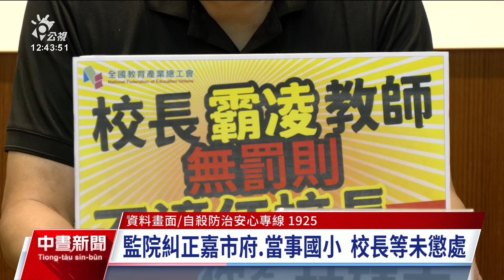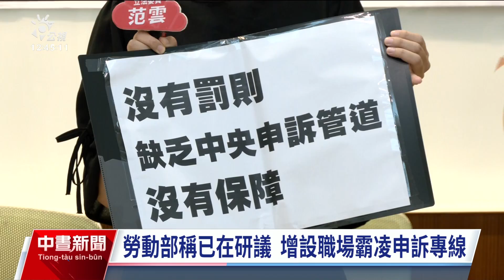嘉義代理教師遭霸凌逝世3周年 民團盼增罰則強化雇主責任｜20240913 公視中晝新聞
發生在3年前嘉義市嘉北國小陳姓代理教師遭到職場霸凌，最終選擇輕生。監察院日前才糾正嘉義市政府、嘉北國小，包括代課教師產業工會等團體，今（13）日舉行記者會，認為現行職場霸凌防治機制法律保障不足，呼籲政府增設相關罰則以強化雇主責任，也要增設中央層級的行政救濟管道。對此勞動部強調，已在研議是否設置職場霸凌申訴專線。